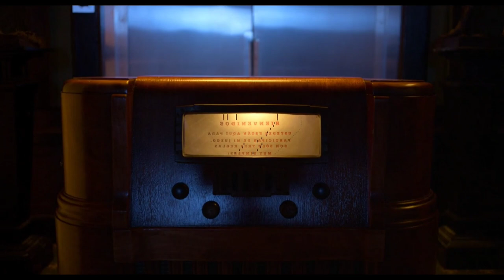தாயின் இறப்புக்கு பழிவாங்கும் மகன் | Hollywood Movies Explanation & Story Review in Tamil | TVC